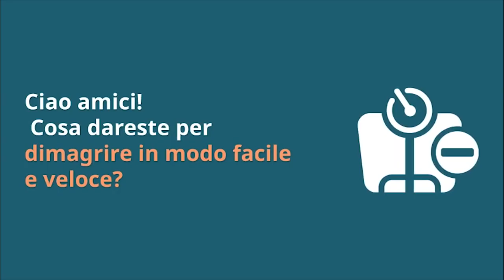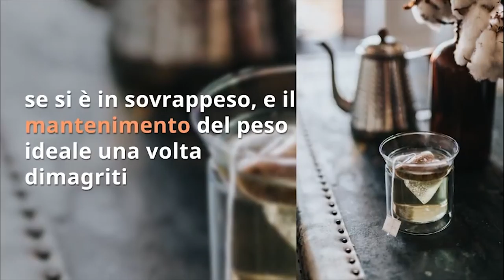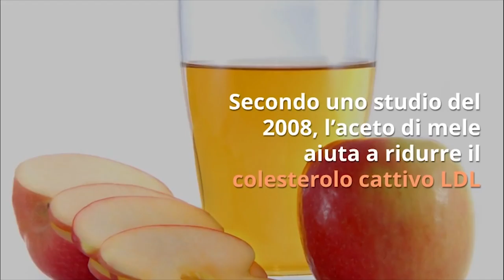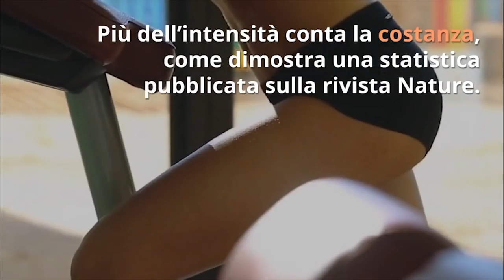DIMAGRISCI NATURALMENTE con 7 TRUCCHI INSOLITI dimostrati dalla SCIENZA!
Ciao amici! Oggi vi rivelo 7 trucchi insoliti per dimagrire naturalmente, che sono dimostrati dalla scienza e quindi funzionano al 100%!!

Simona Vignali